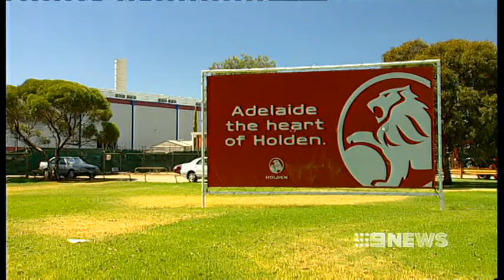HOLDEN'S WOES - 6/12/2013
Holden has done little to ease the concerns of tens of thousands of workers, following fresh speculation it'll shut down the Elizabeth plant in just over two years.